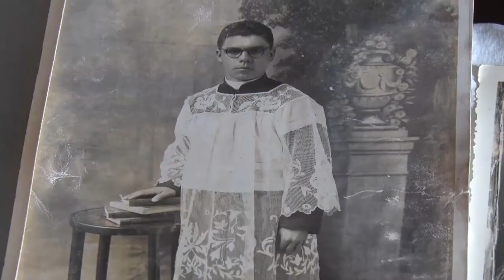DIGITALIZACIÓN ARCHIVO FOTOGRÁFICO EMILIO PÉREZ